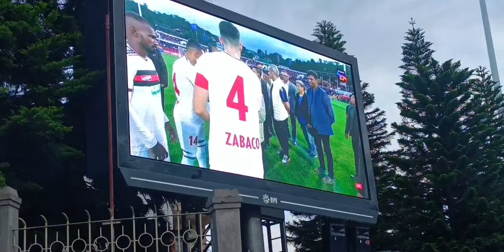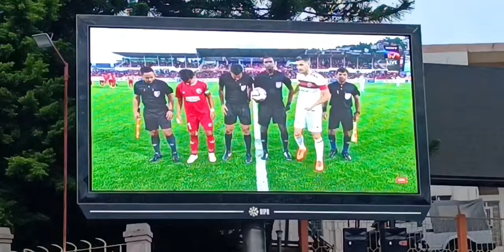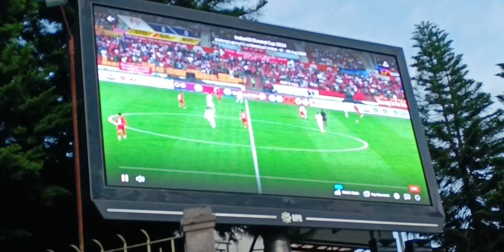Shillong lajong Semifinal